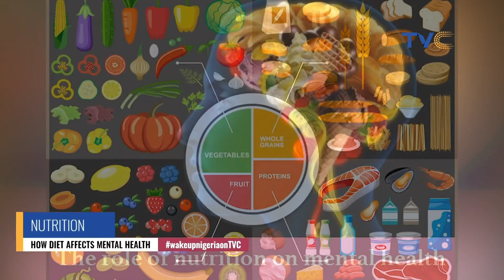Why Bread Is Bad For Your Health | SEE VIDEO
Coach Amara joined us live on WUN to discuss health, nutrition, and dieting in general. She also spoke about how diet affects the mental health of individuals.